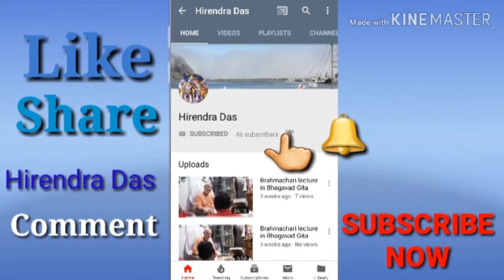Happy Maha Ashtami Durga Puja Celebrity Kirtan Hari Mandir